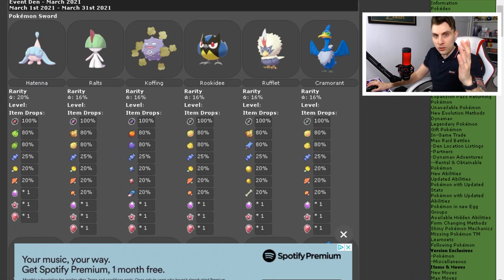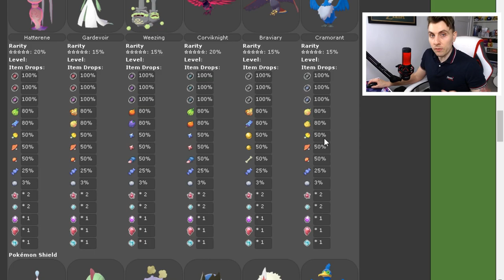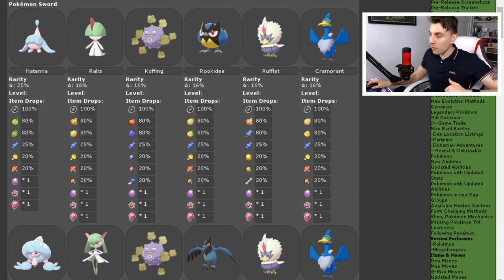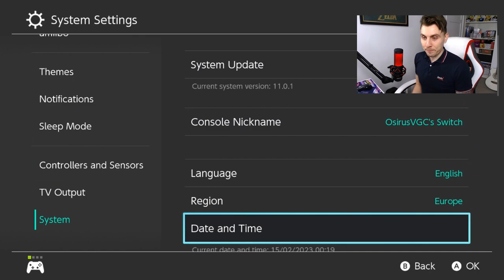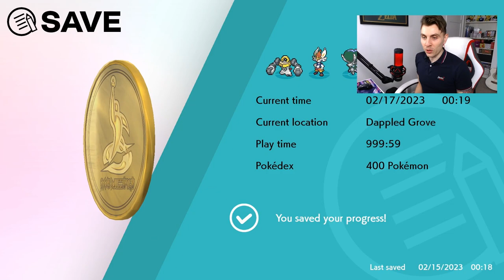GMAX GLITCH NEW MARCH 2021 MAX RAID EVENT UPDATE Pokemon Sword and Shield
NEW MAX RAID EVENT DENS FOR MARCH WITH POTENTIAL GMAX GLITCH

The March promoted raid dens have updated giving trainers the opportunity to to catch new max raid event Pokemon in the sword and shield games. This Wild Area News Update runs from 1st March to 31st  March 2021.  Throughout this Max Raid Update video I will show you how to get the Wild Area News Update to take part in this event and how to get some of the  in pokemon Sword and Shield.

I hope you find this pokemon news update episode helpful and have a lot of fun hunting this limited time max raid event. Good Luck Shiny Hunting.

GAME INFO
Name: Pokemon Sword and Shield
Developer: Game Freak
Publisher: The Pokemon Company, Nintendo
Platforms: Nintendo Switch
Release Date: November 15, 2019